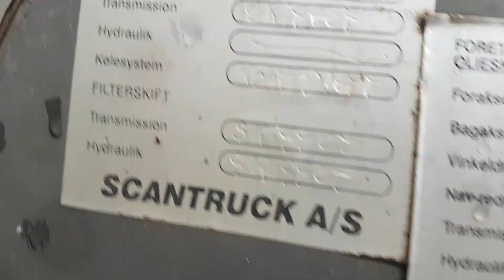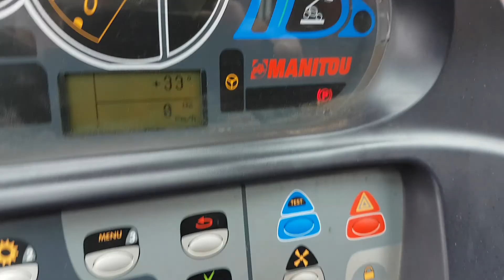Manitou på klaravik.Dk